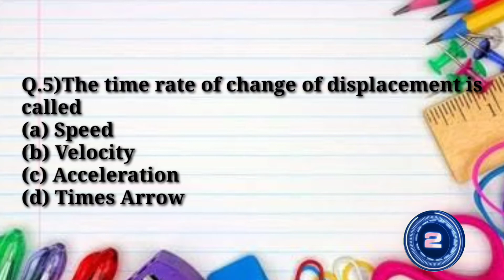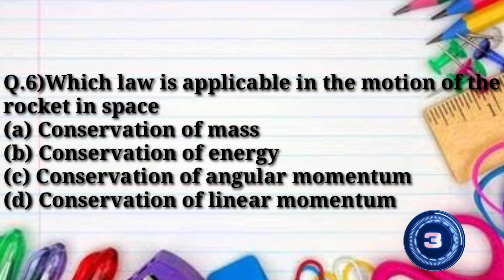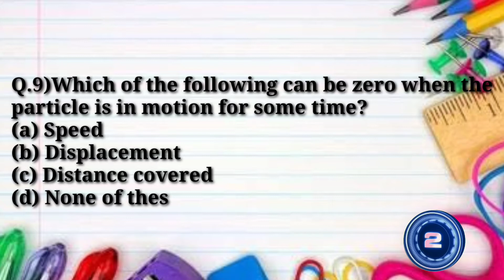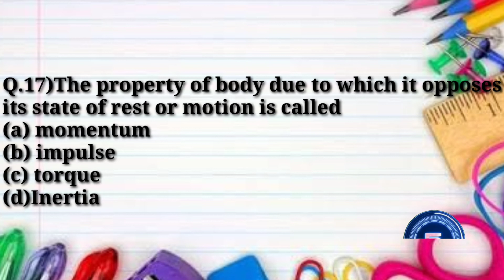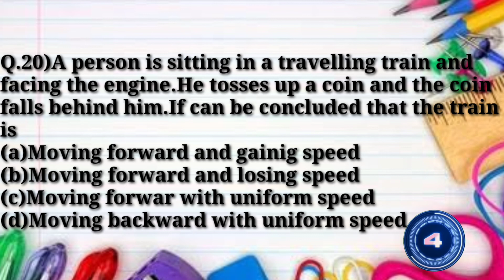MCQ'S of "Force and motion " For 11th/MCAT/ECAT/NEET